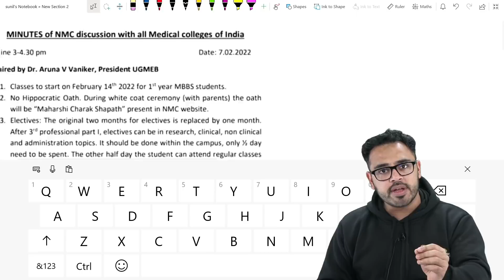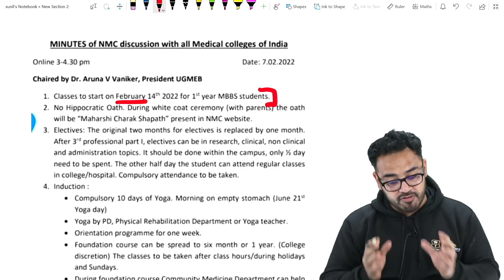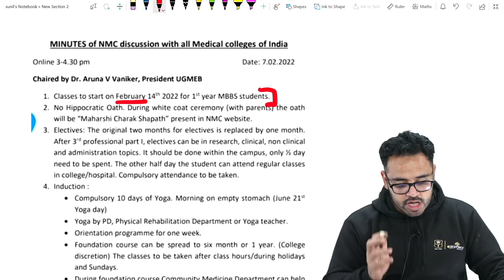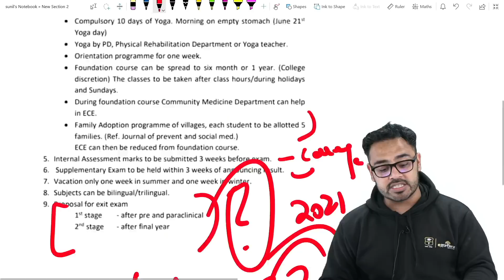Latest NMC Discussion Points for MBBS 2021 Batch | Dr. Nachiket Bhatia | DBMCI | eGurukul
Hello Doctors!

Watch the Latest discussion points for MBBS 2021 Batch by Dr. Nachiket Bhatia.